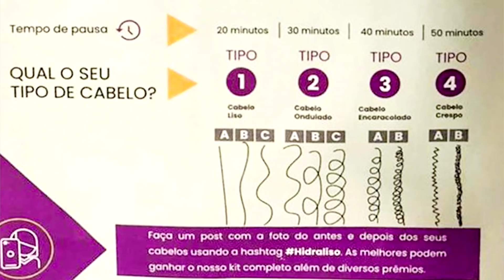CONSEGUI FICAR UMA SEMANA SEM TOMAR BANHO